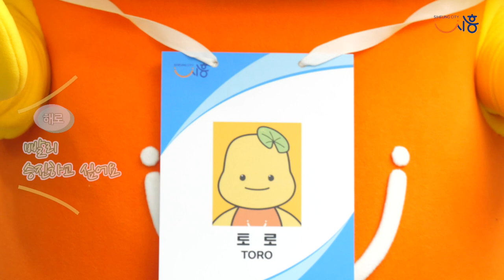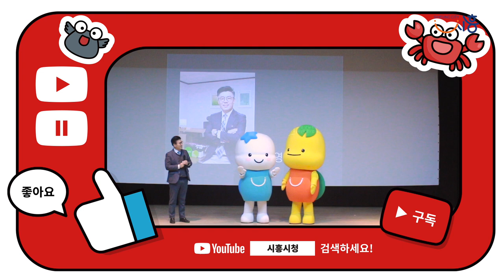공무원 해로토로의 일상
신규 공무원 해로토로
공무원이 된 해로토로의 일상 들여다보기